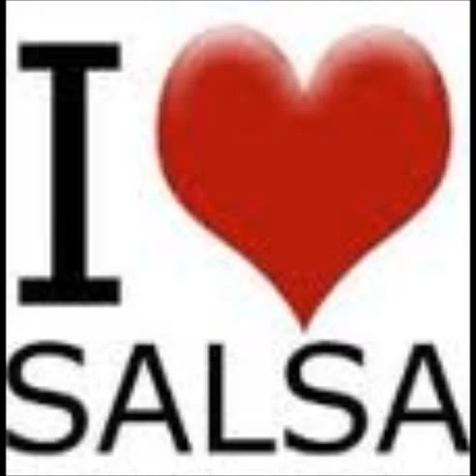ORQ. HARLOW SALSA SUITE PT. 3 NEW YORK 1950S & 1960S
ORQ. HARLOW RUBEN BLADES